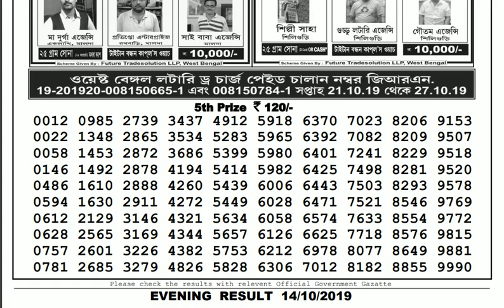Lottery Live I Lottery Results I Sombad Lottery 11.55am 04.00pm 08.00pm gdn